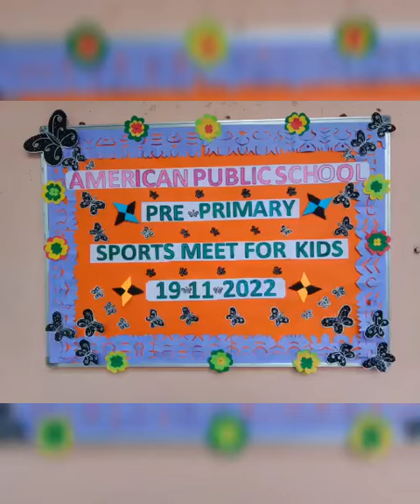APS - Little Champs Sports Day 2022-23